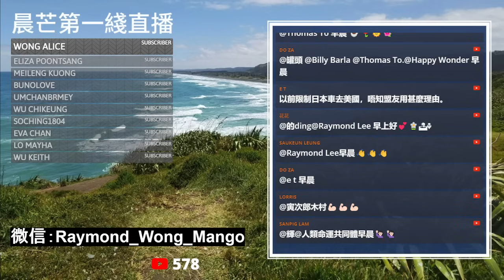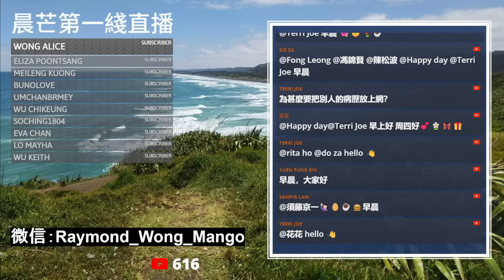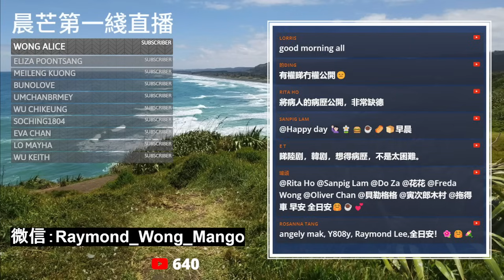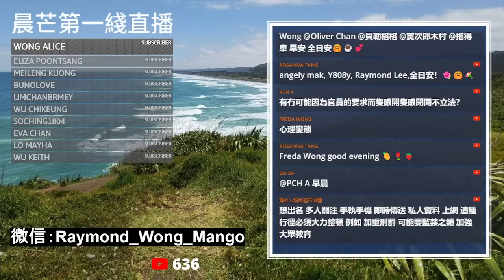20231214J 應有此報！涉嫌泄露周海媚電子病歷醫院人員被停職！兩人被警方調查！